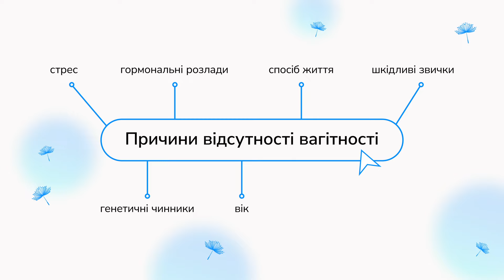Не можу завагітніти. Що робити?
За статистикою, 15-20% жінок мають проблеми з настанням вагітності. Чому так стається? Куди й бігти й до якого лікаря в такому випадку звертатися? Чи точно проблема в жінці й чи можна її взагалі вирішити? На ці та інші питання відповідає лікарка клініки фертильної медицини IVMED, акушерка-гінекологиня вищої категорії Ольга Пранова.